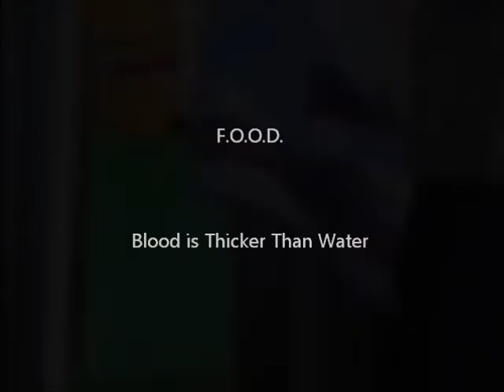Post Electric Pandas - 1980's Sydney band F.O.O.D -Blood is thicker than water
Scratchy video copy  of F.O.O.D release
songwriters Lin Buckfield & Craig Wachholz
Post Electric Pandas Buckfield & Wachholz were joined by ex Dee Minor & the Dischords bass player Ray 'Spole' Scott & Glen Patterson on drums.